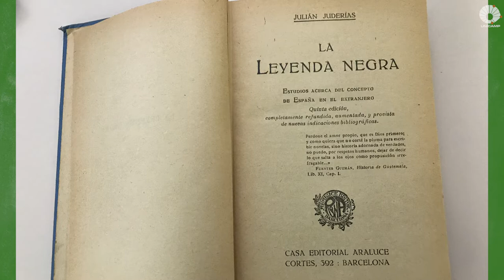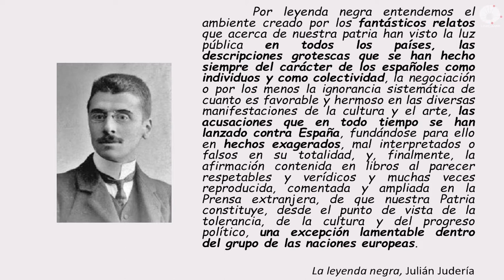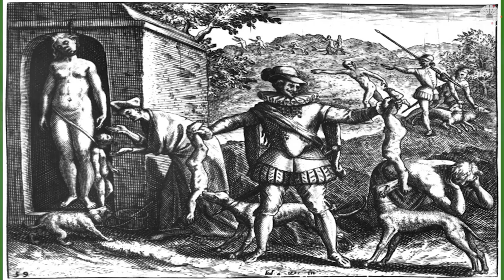Linchamento Histórico e a Leyenda Negra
A « lei de Lynch » deu origem à palavra linchamento, em 1837. Mas bem antes disso, o "linchamento" de reputações - sejam de instituições, Estados ou pessoas - já ocorria. No contexto histórico da colonização da América hispânica ele ficou conhecido como "Leyenda Negra". Entenda, através da entrevista à pesquisadora e professora Deolinda Freire, da Universidade Federal do Triângulo Mineiro, como se deu este processo e por que ele está vigente até hoje.